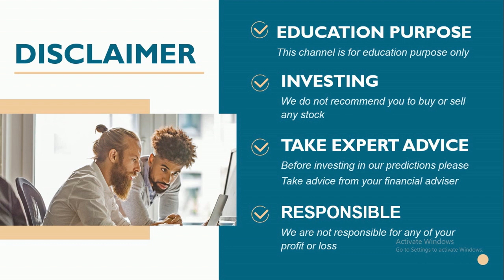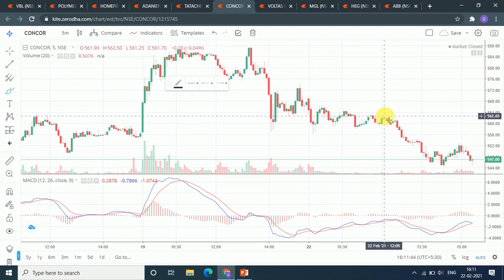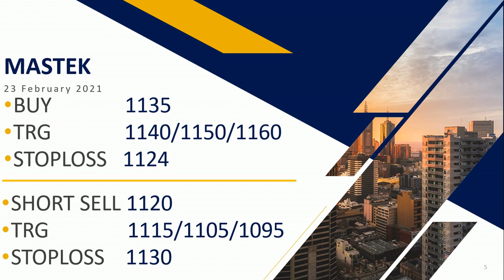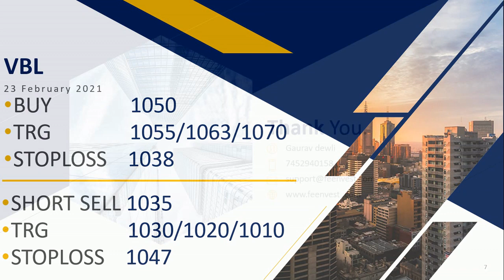Intraday calls for 23 February 2021 |intraday stocks for 23 February 2021| feenvest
You will get the following benefits :
1.Free Demat Account
2.Zero Equity Delivery
3.₹20 Per Order in Intraday, commodity and currency
4.Limit Upto 48 Times
5.MTF Facility Available
6.30 Years Of Trust
 Best Intraday stocks  Intraday calls for 23 February 2021 |intraday stocks for 23 February 2021| feenvest
Best Intraday stocks for23 February 2021
Best Stocks for tomorrow23 February 2021
Best Intraday stocks for 23 February 2021
23 February 2021
23 February 2021
TOMORROW